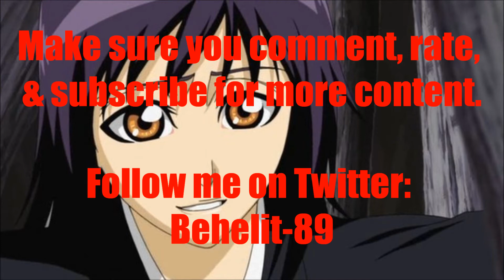Anime Voice Comparison- Senna (Bleach)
Who's your favorite Senna voice? Who do you want to hear next?